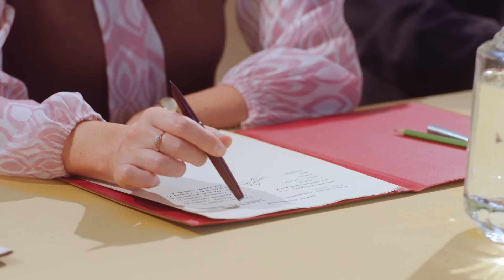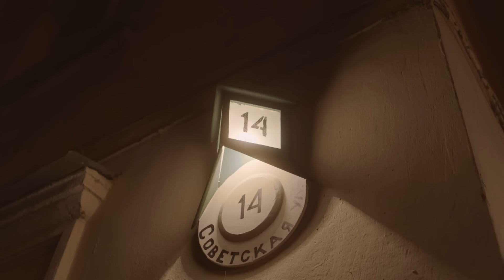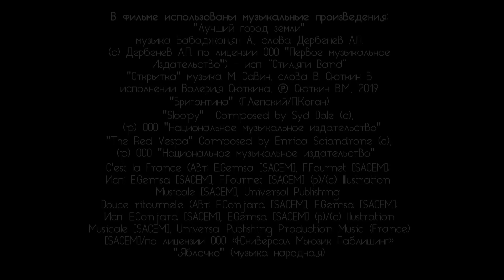SENSITIVE MATTER (Episode 7) Romantic Drama ♥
Year 1962. Tatyana comes to conquer Moscow but fails to enter the textile institute: it’s not about the lack of talent (Tanya is a natural-born fashion designer) but the tragic life story of Tanya’s father. By chance, she gets a job in the closed “Hundredth Aisle” of Stolitsa department store serving the Soviet elite. It’s Tanya’s chance to make her dream come true and become a famous artist and conquer the fashion capital – Paris. An unexpected obstacle stands on her way to the professional Olympus – Volodya, a young man from a high-ranking establishment family. He and Tanya fall in love with each other, but the situation becomes complicated when Volodya’s bride becomes part of the story...